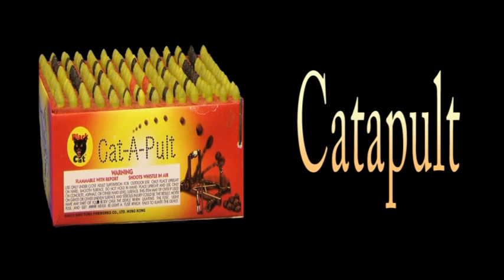Cat-A-Pult - Black Cat - BC6124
The 210 shots of Catapult is a seemingly never-ending flurry of whistles, crackels and reports flung through the atmosphere on the back of mini-rocket projectiles.  The multi-staged design was created so this display I